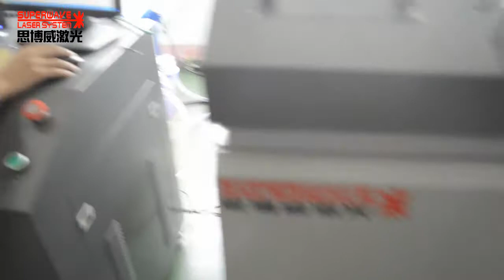Spout welding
Description
This machine uses double-lamp golden reflecting cavity imported from the Britain, featuring high power, programmable pulse and intelligent system management. The Z-axis of the work bench can move upwards and downwards to focus and is controlled by CNC software. Standard separate X/Y 2D automatic moving work bench is configured. Rotary clamp (Ø80mm or Ø125mm) is also optional. The monitor system uses red light and CCD. External cooling system is also equipped.

Feature
 1.Golden reflecting cavity is imported from the Britain. It is corrosion resistant and high temperature resistant, and has 8-10 years service life.
2.High production efficiency and high welding speed, realizing automatic mass production on the production line.
3.The laser head can be adjusted for 360°.
4.The size of the light spots can be adjusted.
5.The work bench can bet moved in two dimensions.